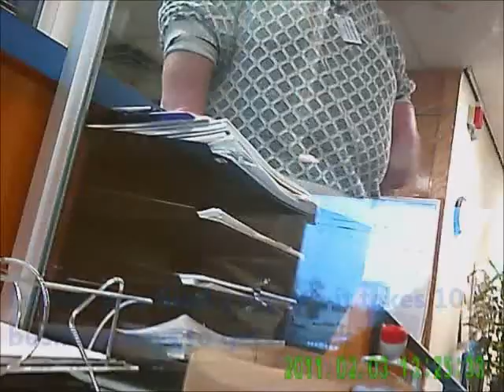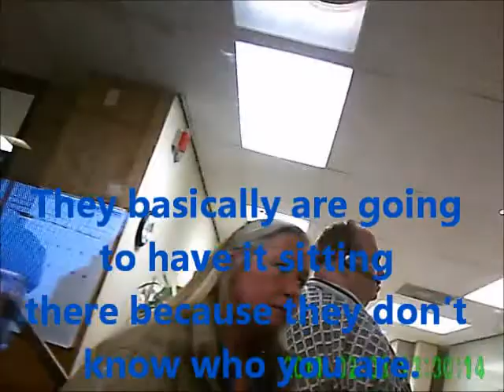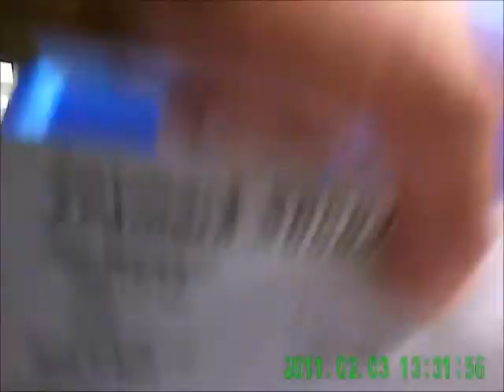City of Waco PIA Follow-up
Waco PIA Follow-up 2-3-2011